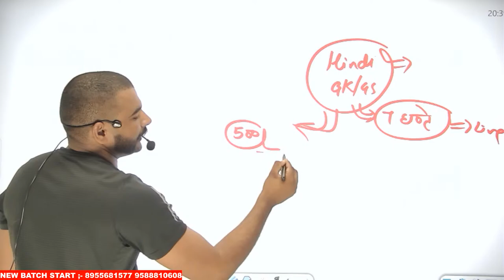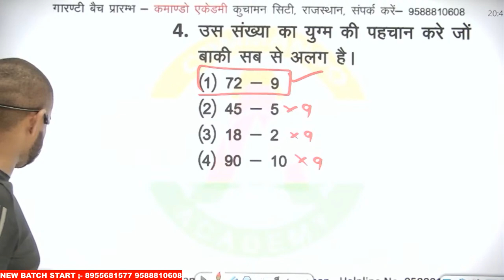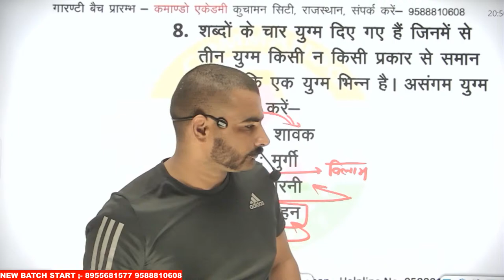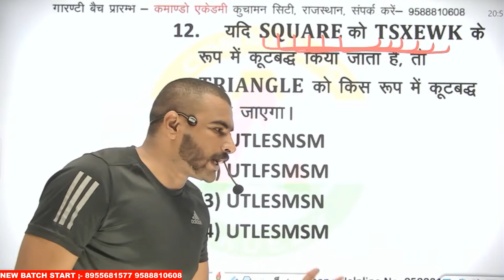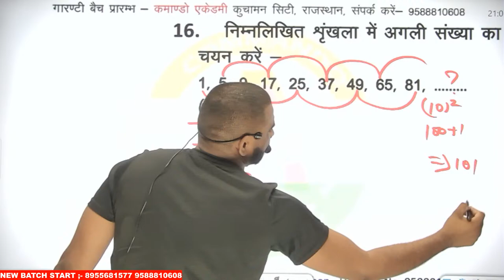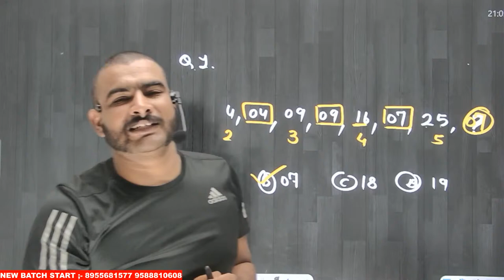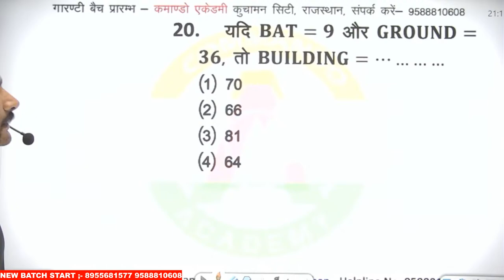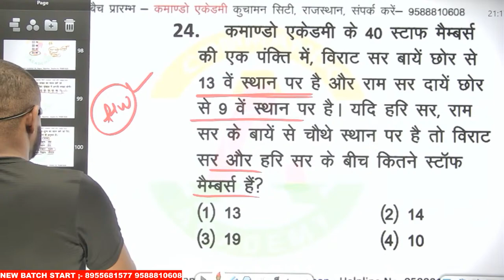ssc gd reasoning class chapter wise best class || ssc gd previous year solution || by virat sir